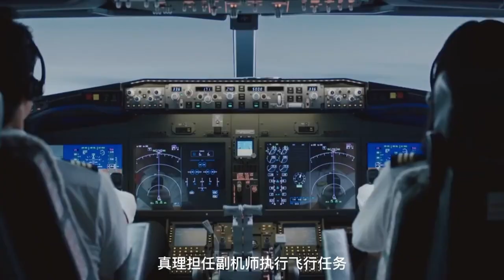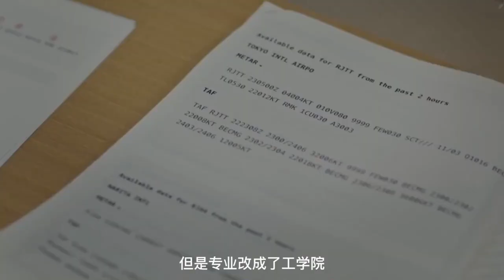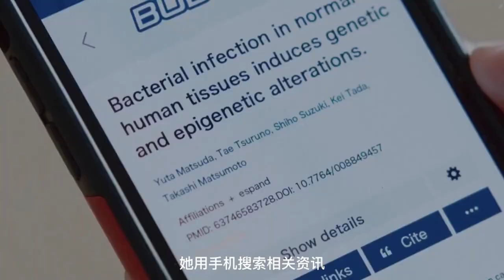第9集 2023奇幻日剧 《重启人生》 日剧 日剧推荐 重启人生 Brush Up Life